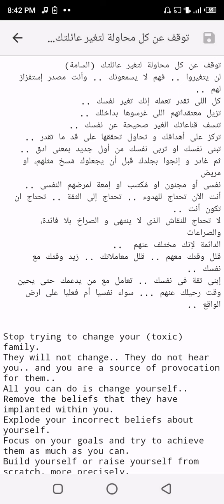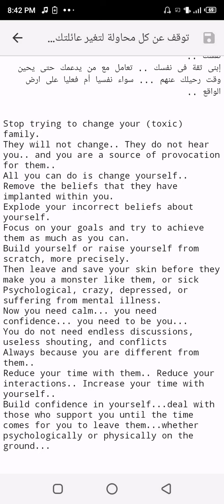توقف عن كل محاولة لتغيير عائلتك السامة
توقف عن كل محاولة لتغير عائلتك (السامة)
لن يتغيروا .. فهم لا يسمعونك .. وأنت مصدر إستفزاز لهم ..
كل اللى تقدر تعمله إنك تغير نفسك ..
تزيل معتقداتهم اللى غرسوها بداخلك ..
تنسف قناعاتك الغير صحيحة عن نفسك ..
تركز على أهدافك و تحاول تحققها على قد ما تقدر ..
تبنى نفسك او تربى نفسك من أول جديد بمعنى ادق ..
ثم غادر و إنجوا بجلدك قبل أن يجعلوك مَسخ مثلهم، او مريض
نفسى أو مجنون او مُكتىب او إمعة لمرضهم النفسى ..
أنت الآن تحتاج للهدوء .. تحتاج إلى الثقة .. تحتاج ان تكون أنت ..
لا تحتاج للنقاش الذى لا ينتهى و الصراخ بلا فائدة، والصراعات
الدائمة لإنك مختلف عنهم  ..
قلل وقتك معهم .. قلل معاملاتك .. زيد وقتك مع نفسك ..
إبنى ثقة فى نفسك .. تعامل مع من يدعمك حتى يحين وقت رحيلك عنهم ... سواء نفسيا أم فعليا على ارض الواقع ..

Stop trying to change your (toxic) family.
They will not change.. They do not hear you.. and you are a source of provocation for them..
All you can do is change yourself..
Remove the beliefs that they have implanted within you.
Explode your incorrect beliefs about yourself.
Focus on your goals and try to achieve them as much as you can.
Build yourself or raise yourself from scratch, more precisely.
Then leave and save your skin before they make you a monster like them, or sick
Psychological, crazy, depressed, or suffering from mental illness.
Now you need calm... you need confidence... you need to be you...
You do not need endless discussions, useless shouting, and conflicts
Always because you are different from them..
Reduce your time with them.. Reduce your interactions.. Increase your time with yourself..
Build confidence in yourself...deal with those who support you until the time comes for you to leave them...whether psychologically or physically on the ground...